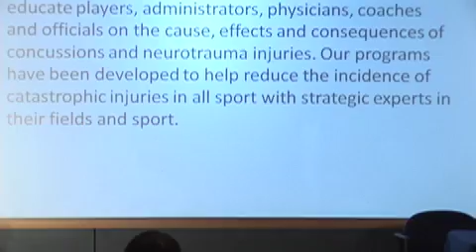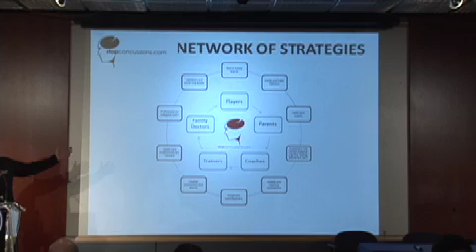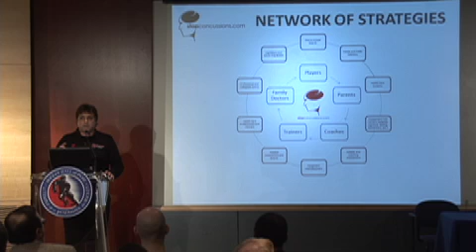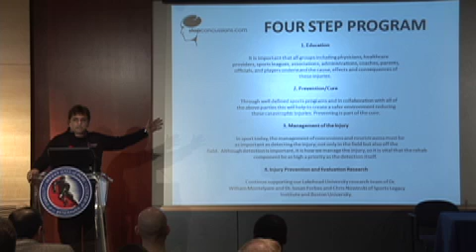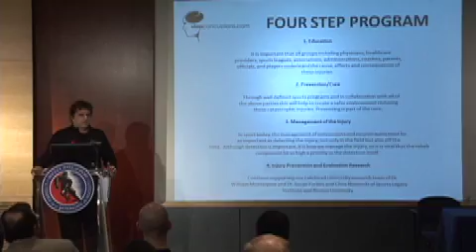Kerry Goulet stopconcussions comH 264 800Kbps